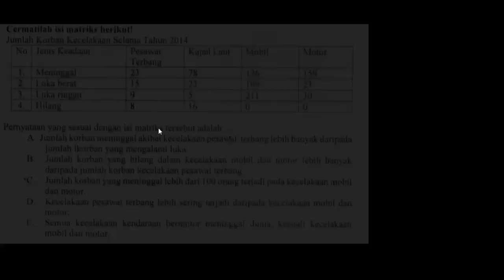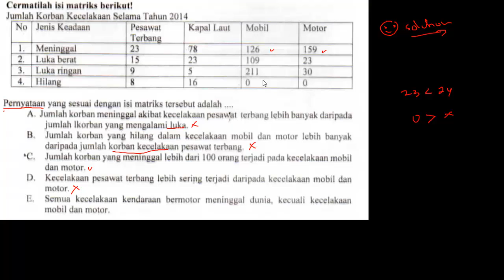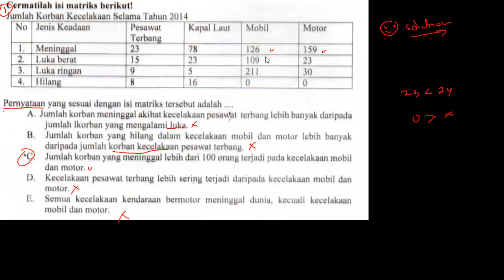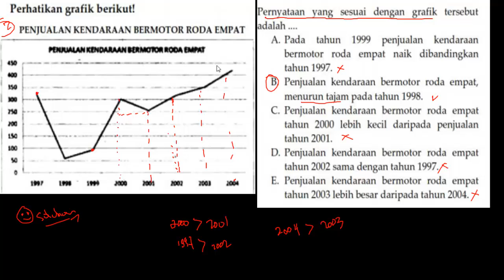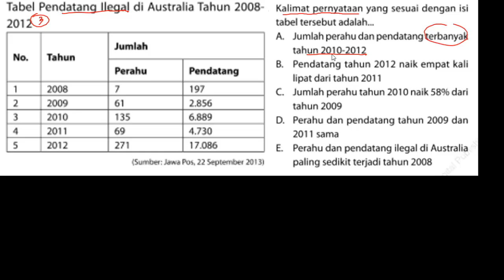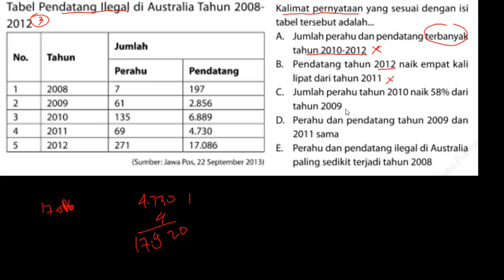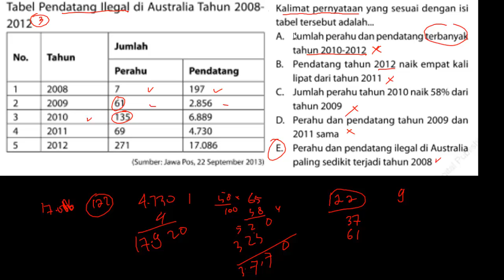Pembahasan Soal PPPK 2021 Tes Bakat Skolastik - Penalaran Verbal (Part.23)